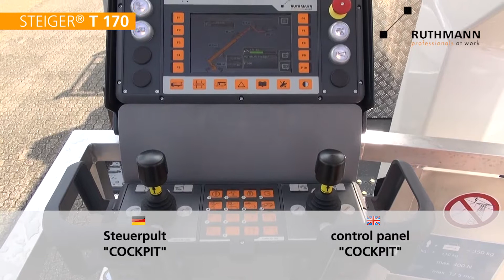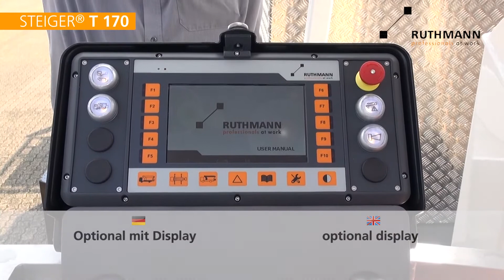RUTHMANN STEIGER ® T 170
Ein großer Dank geht an den Movie Park Germany für die Möglichkeit des Foto- und Videoshootings im Freizeitpark.

Kompakt-Klasse auf 7,49 t Chassis. Vielfalt, die überzeugt!

   - 17 m Arbeitshöhe
   - 12 m seitliche Reichweite bei 100 kg Korblast
   - max. Leistungsdaten auf 7,49 t Chassis (viele andere Chassis-Varianten sind möglich)
   - 2-fach Teleskop-Auslegersystem
   - 2 x 85° Korb-Schwenk-Vorrichtung
   - 185° RÜSSEL ®-Drehwinkel (Korbarm)
   - kurze Gesamtlänge von 7,48 m
   - 350 kg Korblast
   - Steuerpult COCKPIT

Compact category on a 7.49 t chassis. Incredible adaptability!

   - 17.00 metre working height
   - 12.00 metre lateral outreach at 100 kg cage load
   - max. performance on 7.49 t to 18 t chassis (GVW)
   - 2-section telescoping boom system
   - 2 x 85° basket rotation device
   - 185° jib (RÜSSEL ®) swivelling range
   - Compact vehicle length of only 7.48 metres
   - 350 kg working cage capacity
   - Adjustable, state-of-the-art RUTHMANN COCKPIT
   - and many other innovative features